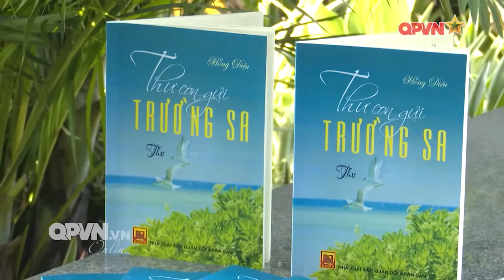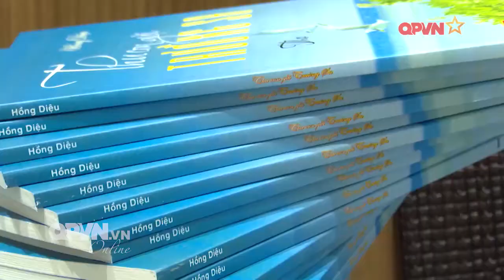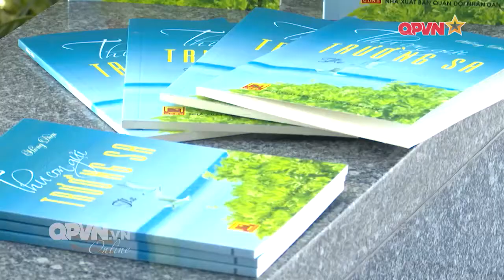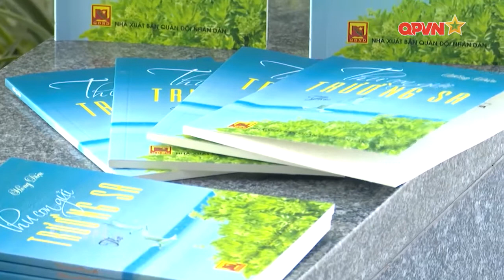Tình yêu biển đảo qua tập thơ ''Thư con gửi Trường Sa''